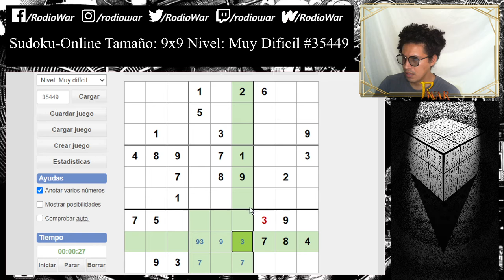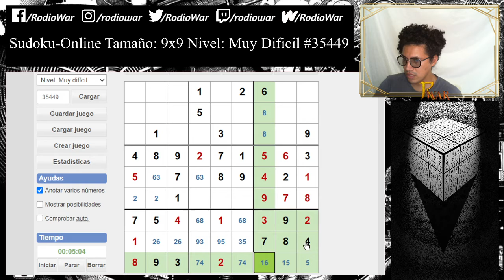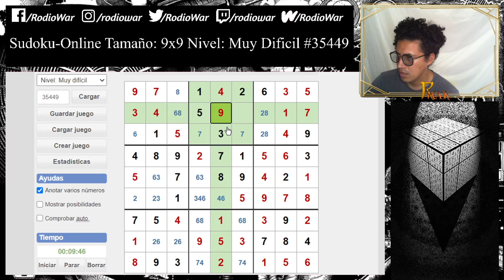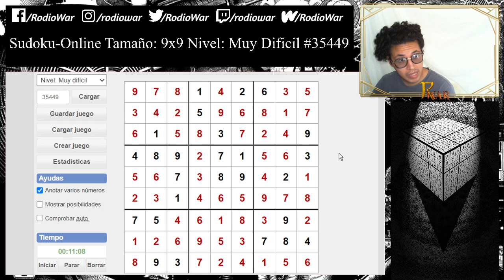Sudoku by Rodio - Nivel: Muy Difícil - Nº35449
COMPARTIR AYUDA MUCHO...!!!
Hablemos y hablemos hasta llegar a cumplir nuestros sueños.